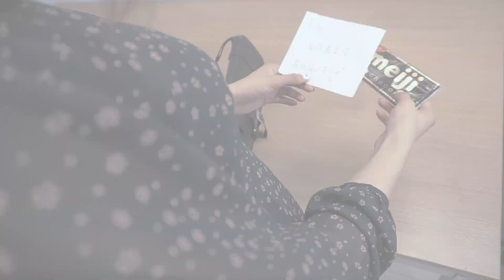2020政大吉他社線上展演《即興演出》【林宥嘉-少女】（Cover By 政大吉他社）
少女
原唱：林宥嘉
作詞：林宥嘉、黃偉文
作曲：林宥嘉
演出人員：
主唱Vocal：蔡孟維
吉他Guitar：黃詩雅
電吉他：馬曉雲
貝斯：陳芷晴
Kb: 楊采霓
Cajon: 邱宇彤

錄製 / 混音：邱宣凱

攝影/ 燈光：
古丞皓 / 黃詩雅 / 陳愷汀 / 陳昱璿 / 鍾承翰

剪輯：古丞皓
字幕：蔡孟維
封面：詹蕎

前導片拍攝 / 剪輯：
田妍顏、王晨育、張瑜玹

歌詞Lyrics
我想要 買一間房子
可能不 需要車子
最好生 一兩個孩子
來複製 我們的樣子
作為一個 平凡的男子
我對童話 的婚禮 有點堅持
跟你才 約會一次
人生從此 沒其他 大事
Baby 自從遇見你 我比你還要少女
偶像的位置 一夜間 全都換成...
你和巧克力 為什麼 永遠吃不膩
What have you done to me
Baby 戀愛的男子 每一個都是少女
每次見到你 忍不住 超超超願意
Do～ Do～ Yeah
方圓百里 都懂我的心
浪漫的愛情 再定義
快樂 回到三年級
自以為 完整的 身體
突然間 倒帶 再發育
魔羯巨蟹 該不該一起
說不配的 要道歉還來得及
我們不需要奇蹟
因為我是 那麽適合你
Do～ Do～ Yeah
我只等你 回我同一句
Baby 做我的愛妻 一百歲還是少女
有沒有勇氣 從今後 讓我照顧你
Do～ Do～ Yeah
此情不渝
永結同心
再也不是
空洞的成語
裡面住 兩個少女